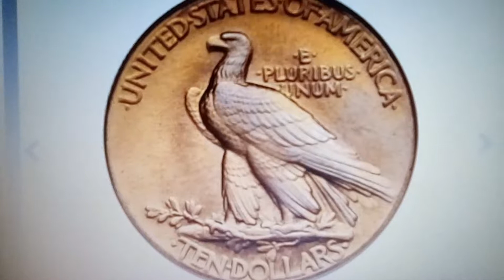1907 Wire Rim Indian Eagle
1907 Wire Rim Indian Eagle, Magnificent MS68
The Finest Piece Ever Offered at Auction
'Preserved as the Work of a Great American Artist'
1907 $10 Wire Rim MS68 NGC.